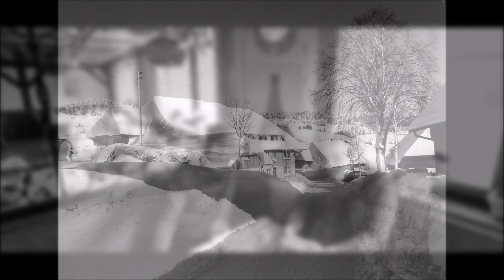2 Teil Zeitreise 1950 bis 1980 HD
Nun ist er da, der 2 Teil der Zeitreise vom Breggers Schwanen.
In dieser Folge gehen wir genauer auf 1950 bis 1980 ein!